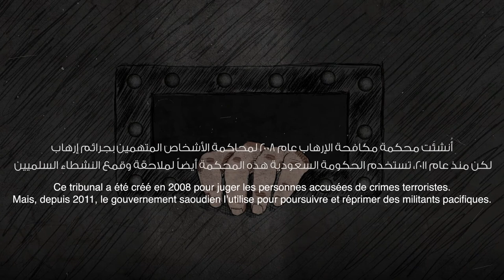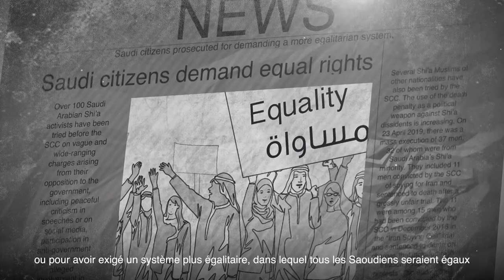Arabie saoudite : réduire les voix critiques au silence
Depuis 2011, le Tribunal pénal spécial d’Arabie saoudite est utilisé comme instrument de répression pour réduire l’opposition au silence, avec de terribles conséquences. Parmi les personnes lourdement sanctionnées par ce tribunal, on trouve des journalistes, des personnes qui défendent les droits humains, des militant·e·s politiques, des écrivains, des religieux et des défenseures des droits des femmes.

Ces procès, d'une iniquité flagrante et qui ne respectent pas les normes de droit international, sont dénoncés par Amnistie internationale qui demande la libération immédiate et sans condition de ces prisonniers d'opinion.

Pour en savoir plus, consultez le rapport complet publié par Amnistie internationale